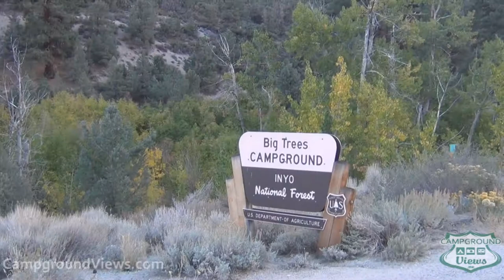CampgroundViews.com - Big Trees Campground Bishop California CA US Forest Service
takes user submitted videos combined with professional editing to provide tent and RV campers with a first person view of a campground or RV park. Big Trees Campground near Bishop California is a National Forest Service Campground offering 16 primitive tent and RV camping along the banks of Bishop Creek. Fishing available in the creek. Music Licensed From MusicBakery.com